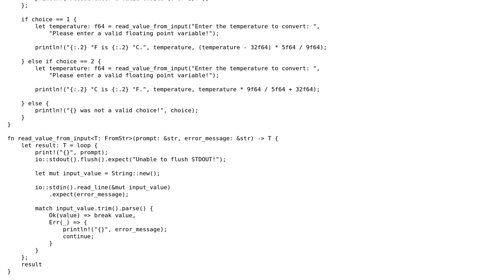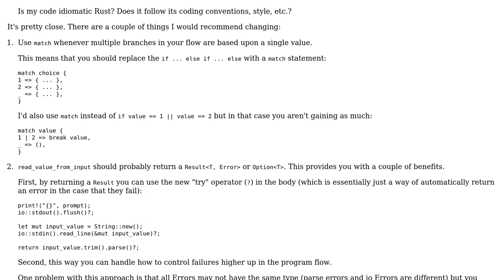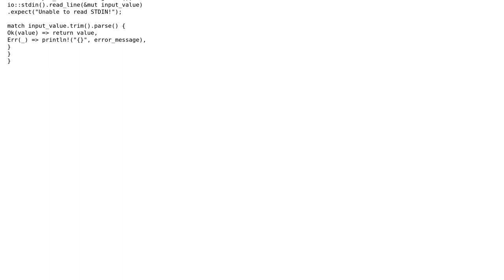Code Review: Temperature converter in Rust with input error handling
With thanks & praise to God, and with thanks to the many people who have made this project possible! | Content (except music & images) licensed under CC BY-SA | Music | Images & others | With thanks to user PitaJ user Arnav Borborah user 200_success and the Stack Exchange Network Trademarks are property of their respective owners. You are responsible for your own actions.